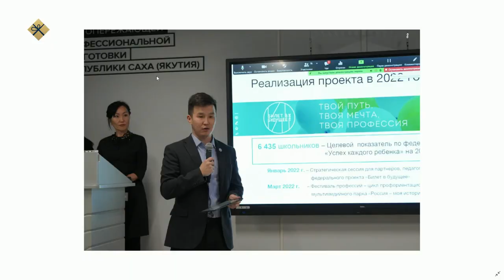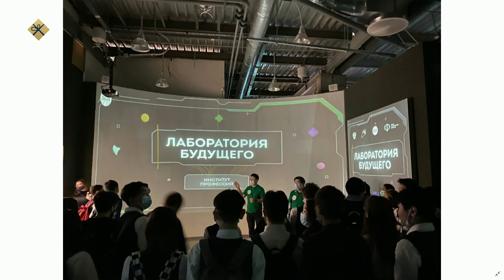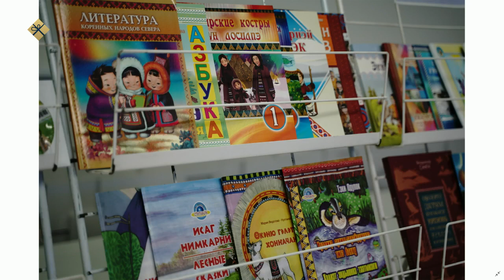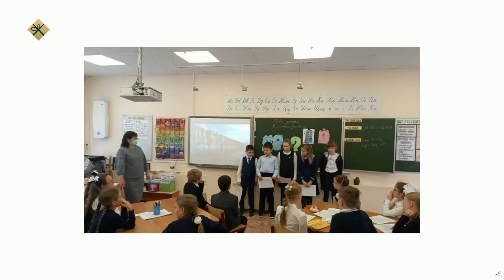«Якутск сегодня» (11.01.22)